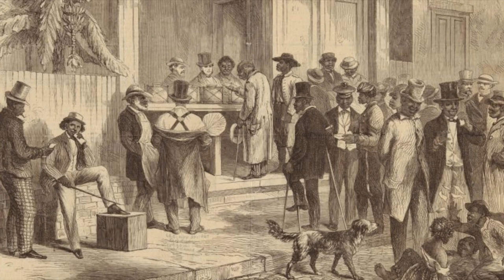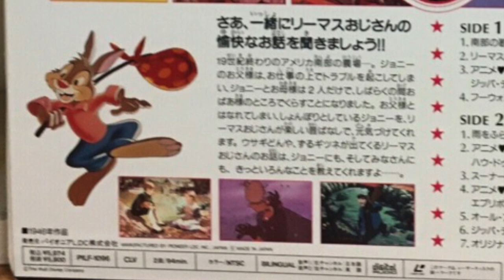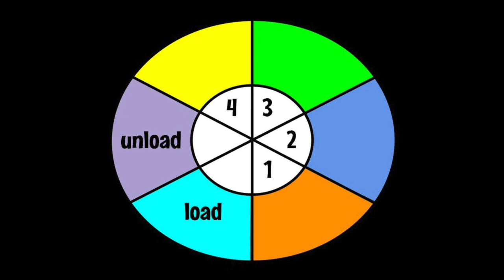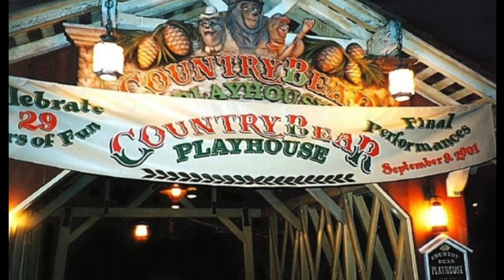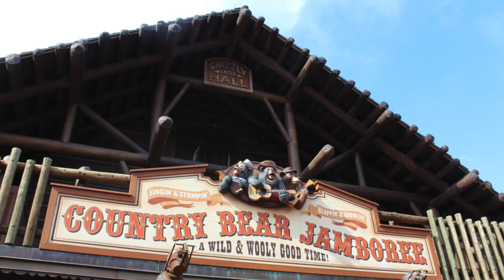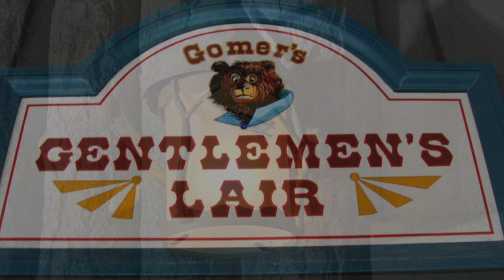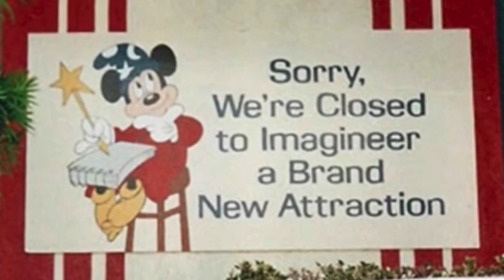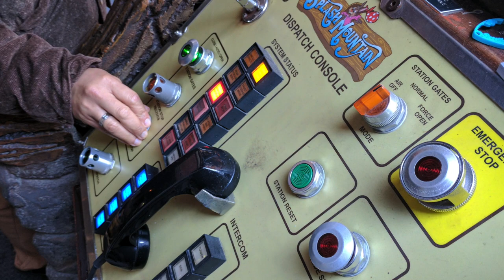Is Tiana's Bayou Adventure a Better Fit than Splash Mountain?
Tiana's Bayou Adventure is scheduled to open on June 28, 2024 in Walt Disney World. It is replacing Splash Mountain. Is Splash Mountain actually racist? Is Tiana’s Bayou Adventure a better fit than Splash Mountain for Disneyland and Walt Disney World? Explore Song of the South, Princess and the Frog, and Splash Mountain’s fascinating past, present, & future.

A special THANK YOU to Buddy Osborn, Sandi Miller, Joe Guajardo, Keith Culbreth, Bryan Carlson, and many others for their contributions to this video!

There are too many credits for photos and video clips to fit into this description box, so please click here for a detailed list of credits.